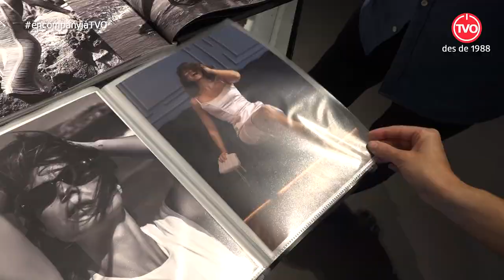En Companyia 75: Sandra Falgà